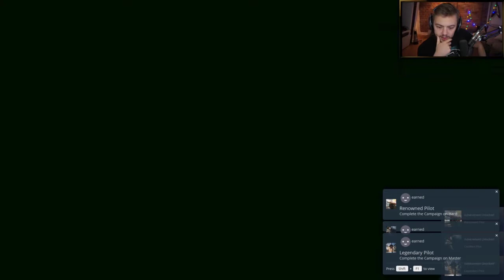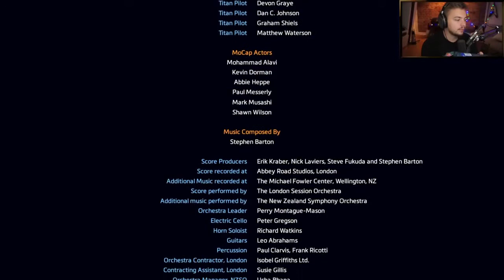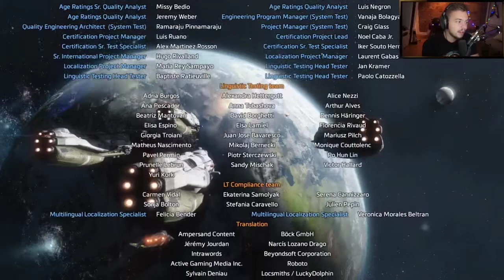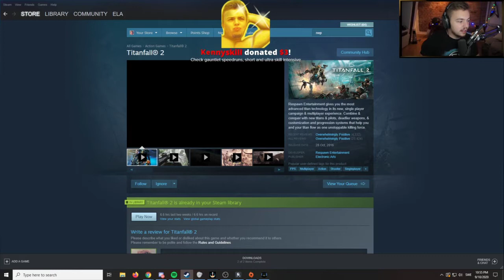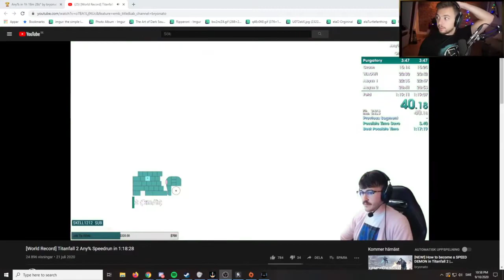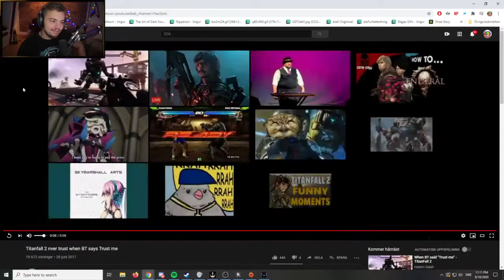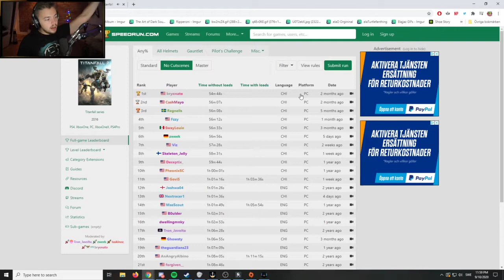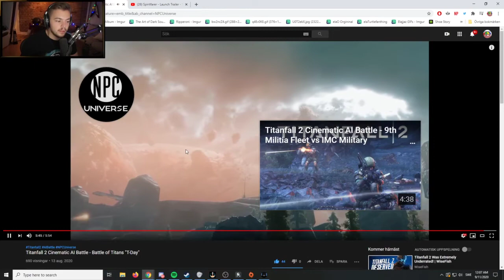Elajjaz - Titanfall 2 Full First playthrough[1]2[Final]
Streamed on Sep. 10, 2020